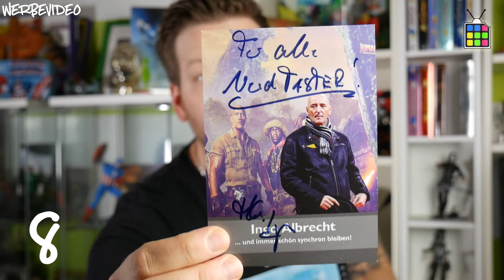Türchen 8: FRIGHT GUYS | phantastige Adventskalender 2018 | Gewinnspiel | Verlosung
*Phantastige Adventskalender! Mit Gewinnspiel* - Horror Give Away / Weihnachten / deutsch german

Alkohol ab 18 Jahren, deshalb Teilnahme ab diesem Alter!

Danke an Fright Guys, für die Bereitstellung der kostenlosen Give Aways. ▬▬▬▬▬▬▬▬▬▬▬▬▬▬▬▬▬▬▬▬▬▬▬▬▬▬▬ Folge mir auch auf: ► Instagram ► twitter ► Facebook ▬▬▬▬▬▬▬▬▬▬▬▬▬▬▬▬▬▬▬▬▬▬▬▬▬▬▬ → Impressum